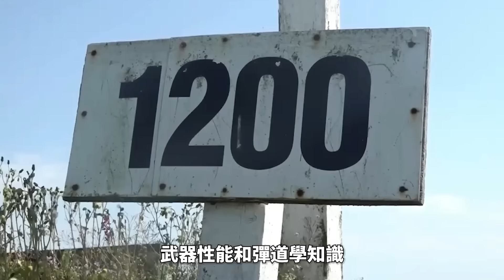4000米一槍雙響，怎麼打的？烏克蘭幽靈狙擊部隊再立奇功，連續打破世界紀錄，狙擊戰術迎來新時代？|火力君|軍事|俄烏|美軍|SEAL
一顆子彈，飛行近10秒，跨越4000米，精準命中目標——這不是科幻電影，而是烏克蘭戰場上誕生的最新狙擊世界紀錄！這一槍，是如何實現的？
本期影片，我們將為你揭開現代“彈道魔法”的神秘面紗，看看頂尖狙擊手如何對抗物理定律。你將瞭解到：
🎯 神級一槍的秘密： 揭秘烏克蘭產“短吻鱷”反器材步槍的恐怖威力，以及狙擊手必須克服的三大挑戰：地心引力、變幻莫測的風、甚至是地球本身的自轉！
🧠 誰是真正的大腦： 顛覆你對“孤狼”狙擊手的認知！瞭解為何觀察手（Spotter）才是狙擊行動的核心，以及彈道電腦如何將物理學變成致命武器。
🏙️ 城市中的幽靈： 對比傳奇人物克里斯·凱爾在巷戰中的“守護”角色，看看狙擊手在不同戰場環境下的戰術切換。
🛰️ 科技革命： 為什麼世界紀錄在近年被頻頻重新整理？答案就在於一項顛覆性技術的加入——無人機！看看無人機如何成為狙擊手的“第三隻眼”，徹底改變戰爭規則。
準備好，這不僅是一次對極限射擊的探索，更是對現代戰爭科技與戰術演變的深度剖析。